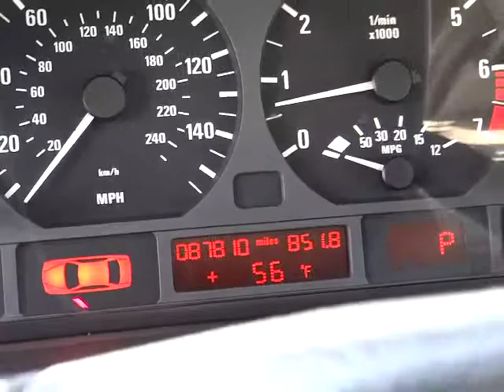2001 BMW 3 Series Sacramento, Carson City, Lake Tahoe, Winnemucca, Reno 1ET40549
2001 BMW 3 Series  - Stock#: 1ET40549 - VIN#: WBAAW334X1ET40549